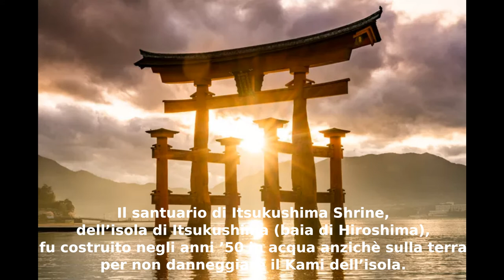Cosa sono i Kami - Mitologia Giapponese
In Collaborazione con Rapsodia Mitologica